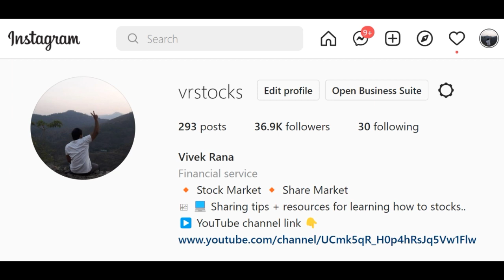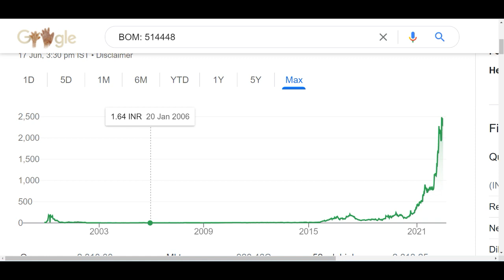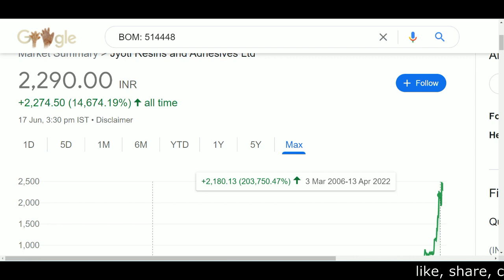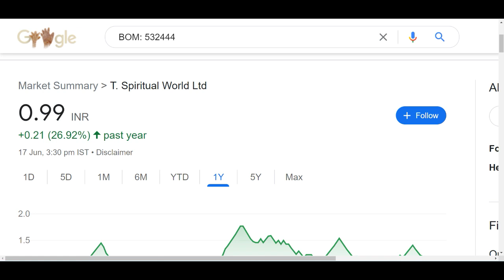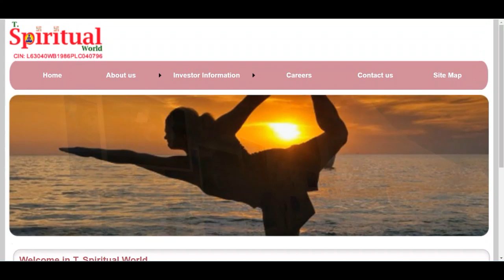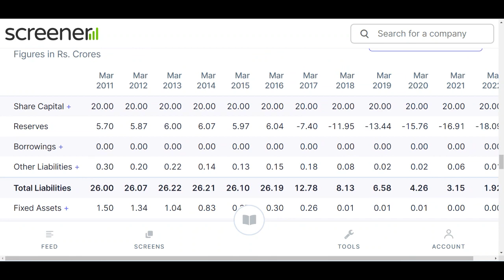SHARE PRICE ₹0.94 - ऐसा मौका एक बार नहीं आता है Stock To Buy On | Penny Stock ⚫ PORTFOLIO | Equity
Hey guys today in this video I am going to discuss the penny stock of T. Spiritual. This company works regarding mental wellness and you guys definitely knows that there are not many companies which work in this niche that's why I am interest in this stock. This stock is trading in a range for a long time and in the upcoming some years this stock might show some good results. Currently it is trading at Rs 1 in the stock market. Below I have share some details regarding T. Spiritual share and its company which you guys can check it also and please add your own research before investing in the stock market or T. Spiritual share.

About T. Spiritual

T. Spiritual World Ltd., incorporated in the year 1986, is a Small Cap company (having a market cap of Rs 1.98 Crore) operating in Trading sector.
T. Spiritual World Ltd. key Products/Revenue Segments include for the year ending 31-Mar-2021.
For the quarter ended 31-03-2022, the company has reported a Standalone Total Income of Rs .00 Crore, unchanged .00 % from last quarter Total Income of Rs .00 Crore and down 100.00 % from last year same quarter Total Income of Rs .03 Crore. Company has reported net profit after tax of Rs -.03 Crore in latest quarter.

T SPIRITUAL WORLD Share Price Today:

T SPIRITUAL WORLD last traded price was up 0.0% to Rs 1.0 on the BSE. The total volume of shares traded was 0.0 m.
Overall, the broader S&P BSE TECK Index was down by 1.3%. And the benchmark S&P BSE SENSEX was at 51,360.4 (down 0.3%).
Over the last 30 days, the T SPIRITUAL WORLD share price is down 29.8%. And over the last one year, T SPIRITUAL WORLD share price is up 28.6%.
The current market capitalisation of T SPIRITUAL WORLD stands at Rs 19.80 m.

Address        : 4, Netaji Subhas Road,,1st Floor,,

City                : Kolkata

State              : West Bengal

Pin Code       : 700001

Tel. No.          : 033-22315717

We all know in youtube, there are some guru like multibagger point, pro capital faiz, yash tv, the Indian investors, sanjiv bhaisn, perfect view of stock market and the stock market ka command etc. but vivek rana stocks find new method to give penny stock of T. Spiritual share, everyone must follow him on :-

TY :)